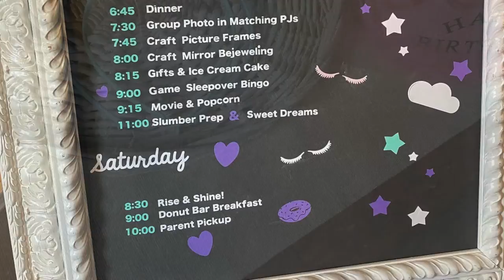DIY Girls Tent Sleepover Birthday Party, DIY Party Decor, DIY indoor sleepover tent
My daughter wanted to have a Tent Sleepover party so we created this fun and magical night for her and her friends. Read the full post and get all the details on the blog

🎀 Air Mattresses
🎀 Sheet Sets $5
🎀 Scrapbook Paper Similar
🎀 Balloon Arch Kit

🎀 Small Ikea Island with wood top - Torniviken
🎀 Large Craft Island (similar)
🎀 Ikea Glass Cabinets  - Liatorp
🎀 Rolling Craft Table

🎀 Silhouette Cameo 4
🎀 Cricut Maker
🎀 Cricut Joy
🎀 Cricut Easy Press
🎀 Cricut Mug Press
🎀 Cricut Mini Press
🎀 Sawgrass SG 500
🎀 Brother Embroidery Machine

🌟 Supplies and Tools I Use 🌟
🎀 Tool Carousel
🎀 Cricut Tool Set
🎀 Cricut Combo Tool
🎀 Scraper Tool
🎀 Transfer Tape
🎀 Lint Roller
🎀 Heat Tape
🎀 Clear Tape Dispenser
🎀 Cricut Iron-On Vinyl
🎀 Stahls Easy Weed Heat Vinyl
🎀 Paint Markers
🎀 Glue Gun
🎀 Heat Tool
🎀 Desk Vacuum

🌟 Embroidery Machine Supplies🌟
🎀 Sticky Stabilizer Tearaway
🎀 Water Soluble Stabilizer
🎀 Curved Scissors